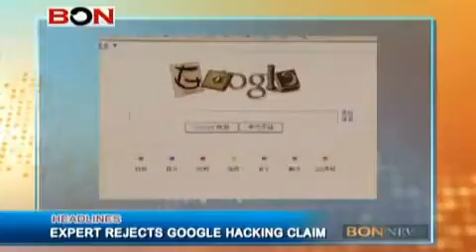HEADLINES Jan 25